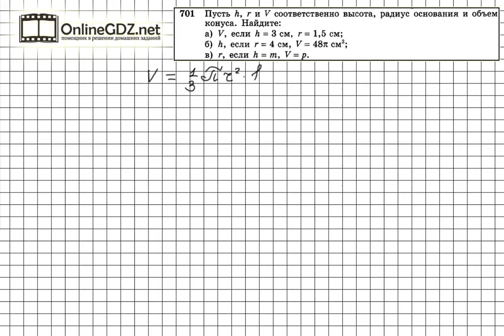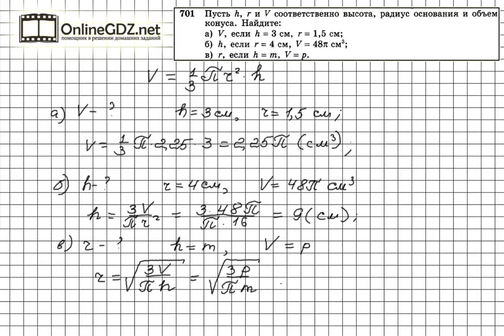Задание №701 — ГДЗ по геометрии 11 класс (Атанасян Л.С.)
Для того, чтобы выполнить задание 701, необходимо использовать формулу объема конуса ( см. п. 88). Потребуется вычислить объем по известным высоте и радиусу основания, выразить высоту через радиус основания и известный объем, а также выразить радиус через известные высоту и объем конуса.